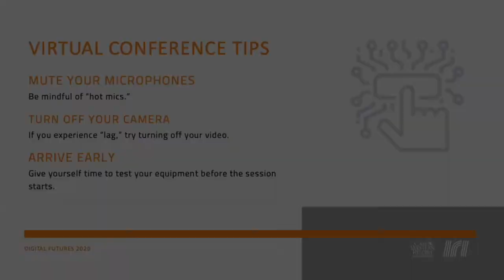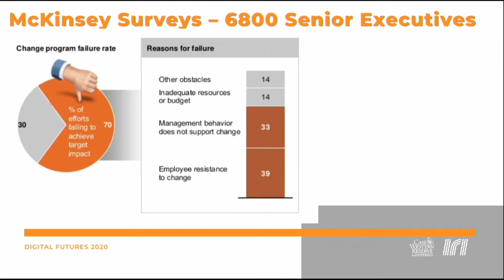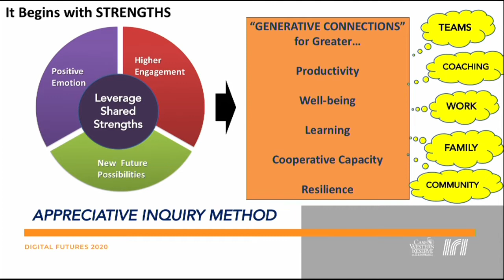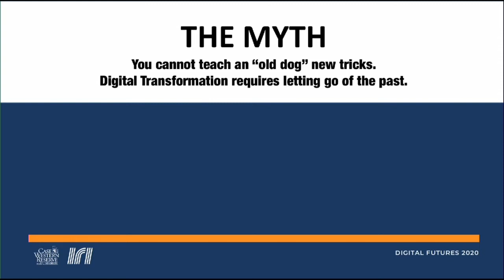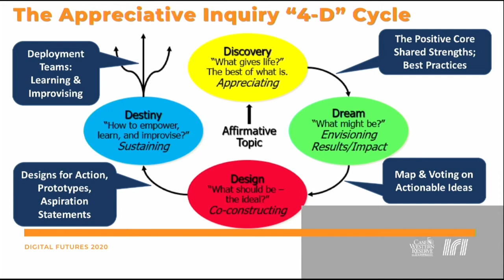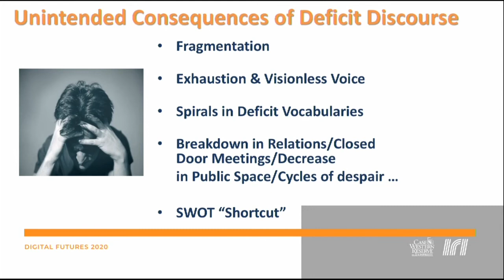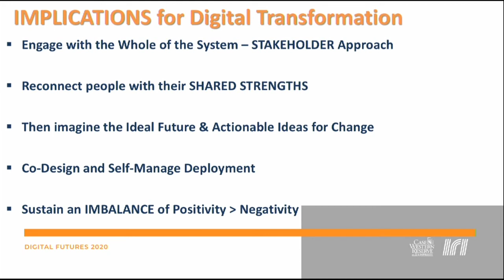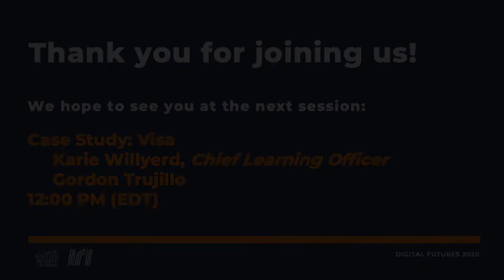Digital Futures 2020: Ron Fry